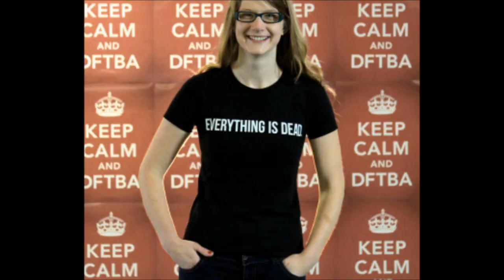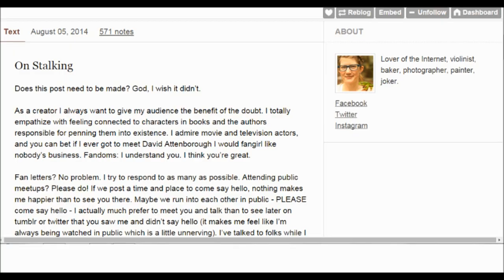True Facts About Emily Graslie [of The Brain Scoop]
I may have gone a little too far with the whole "legend" thing, but I needed 3 things to say & that fit. Emily's no Maya Angelou, but she's pretty darn cool. My apologies to Soon Raccoon for the name misspelling.

No photography or artwork in this video belongs to me, but to either the Chicago Field Museum, The Brain Scoop, YouTube Nation, Cartoon Network, Olan Roger's Apparel or Anna Rettberg (her's is the "Soon Raccoon" art